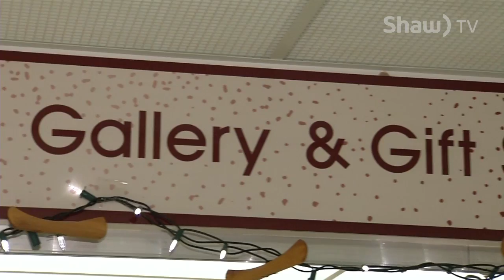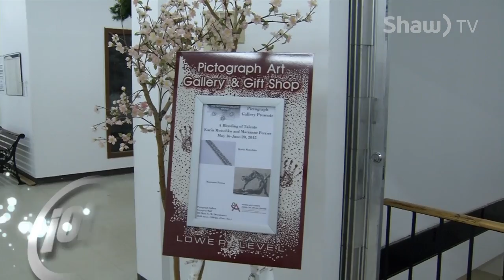Pictograph Art Gallery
The Pictograph Art Gallery In Atikokan is one of North Western Ontario's hidden gems.